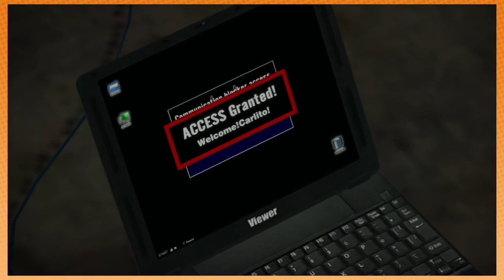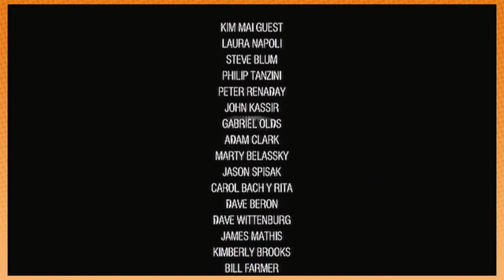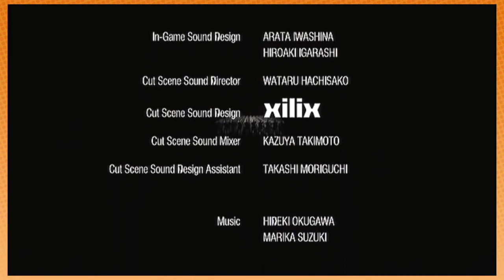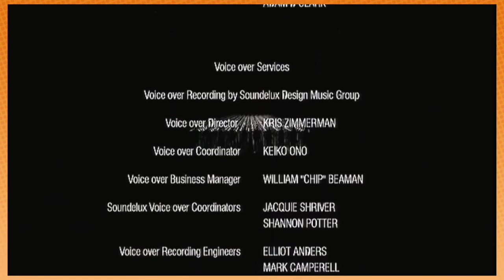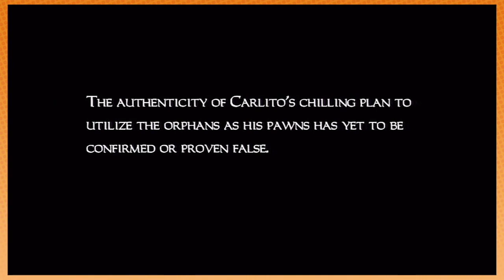Game Grumps Dead Rising Mega Compilation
Got to get this done